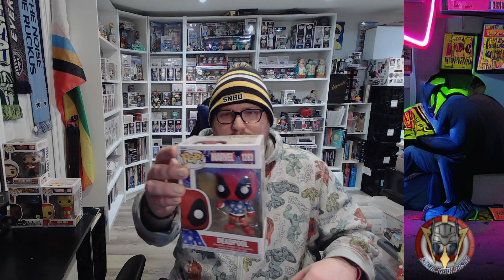Mystery Grail: $60 Marvel Mystery Funko Pops Part 1!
Enter the Poserverse on Discord!

1. Must be 18 to enter (idk how I'll verify this, but y'know).
3. During Giveaway week, you must give the specific comment asked for!

Discout Codes:
-Mad Cave Studios-POSER10

00:00 Introduction
00:44 Box Details
02:40 Pops 4-6